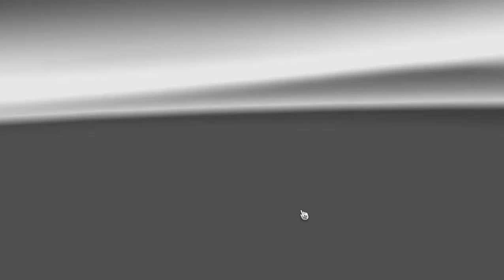ETS2 Episode 5? ATS HYPE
Hey guys, I am back with another ETS2 video, and this video is the second to last video you will see from me of Euro Truck Simulator 2 since I will stop ETS2 once ATS or American Truck Simulator comes out on Wednesday and I will probably live stream that on Wednesday.

ANYWAY GUYS, HOPE YOU ENJOYED AND IF YOU DID SLAP THAT LIKE BUTTON DOWN BELOW AND BE SURE TO SUBSCRIBE TO KEEP THAT ATS HYPE ALIVE, LOL, SEE YOU NEXT TIME